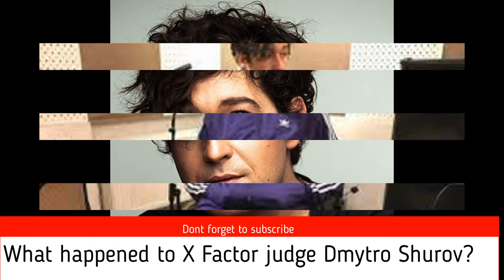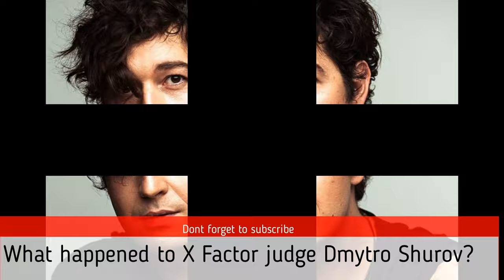reaction to Where is dmytro shurov X Factor judge now ? judge breaks guitar x factor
dmytro shurov

judge breaks guitar x factor